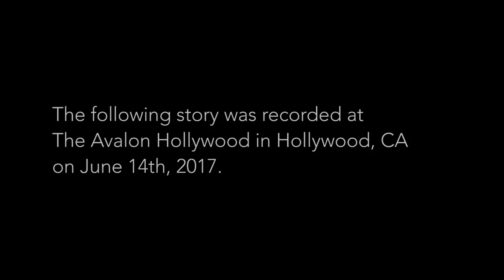The Moth Presents: Liel Liebovitz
Liel Leibowitz learns the identity of a real-life anti-hero from his childhood.